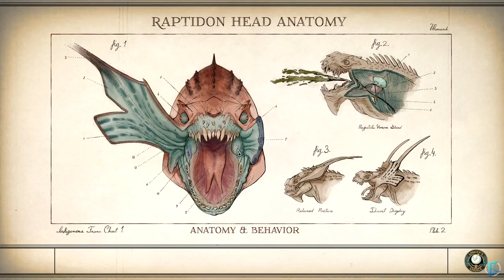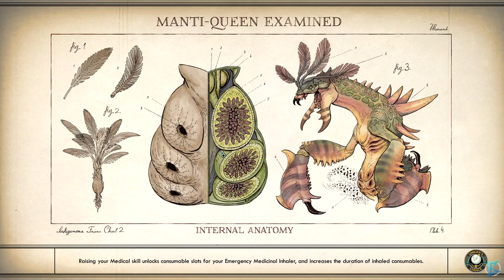The Outer Worlds - 100% Walkthrough Part 5: Reed Tobson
Stranger in a Strange Land
Comes Now ther Power
Redirecting the Power (Best Outcome)

In this walkthrough i will guide you through everything
All Story/Side Quests and in which order to do them

The Outer Worlds takes us to the retrofuturistic universe, more precisely, to the destructible Halcyon colony, which is the furthest point on earth.

The Outer Worlds is an action RPG game developed by Obsidian Entertainment studio. It's a team whose portfolio includes such productions as Star Wars: Knights of the Old Republic II - The Sith Lords, Fallout: New Vegas or the Pillars of Eternity series. The game was released by Private Division - under this brand Take-Two Interactive helps independent developers. It is worth noting that the title was supervised by Leonard Boyarsky and Tim Cain, the developers to whom we owe the creation of the first installment of the Fallout series.

Plot
The Outer Worlds takes place in a retro-futuristic universe. We play the role of a spacecraft crewman awakened from hibernation, who was sent to Halcyon, the Earth's colony located on the outskirts of the galaxy. As it soon turns out, the days of the institution may be counted - the protagonist encounters a trace of a conspiracy directed against it. How the fate of the colony will unfold and what role the hero will play in it depends on the player's actions and decisions, as well as his relations with characters and factions functioning in the game world.

Mechanics
In The Outer Worlds the action is shown FPP view. The main premise of the game are role-playing tasks and side missions, which the hero can perform alone or with companions controlled by artificial intelligence. These characters can join us in the course of the adventure, and they are equipped not only with their own stories and motivations (separate quests are associated with them), but also with individual skills. In order to get to know each of them better, it is worth to look on board the ship from time to time, where we can meet other crew members.

By traveling through various locations, where you can find both picturesque landscapes and interiors of buildings or space stations, we face various opponents - from hostile people, through combat robots, to monsters that are the fruit of a failed terraformation process. In real-time battles, you use arsenal and weaponry with a skillful juggling of the heroes abilities.

As the protagonist progresses, he or she gains experience and advances to the next level, gradually expanding the range of skills (which can be useful both on the battlefield and during conversations with the NPCs). Against the background of other representatives of the species, The Outer Worlds distinguishes the system of so-called flaws - the game follows our actions, trying to find an activity in which we are not particularly good. Then it offers us a related debuff; if we accept it, we will get an extra perk in return.

Technical aspects
Thanks to the original, retrofuturistic stylistics, the visual side of The Outer Worlds make it pretty neat. Carefully designed locations draw attention, as well as detailed models of characters, enemies and armament. The struggle takes place with the accompaniment of atmospheric soundtrack.

Title: The Outer Worlds
Genre: RPG
Developer: Obsidian Entertainment
Publisher: Private Division
Release Date: 25 Oct, 2019